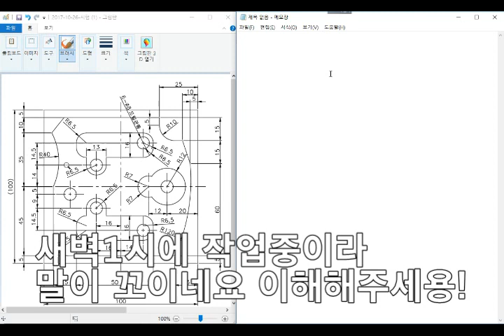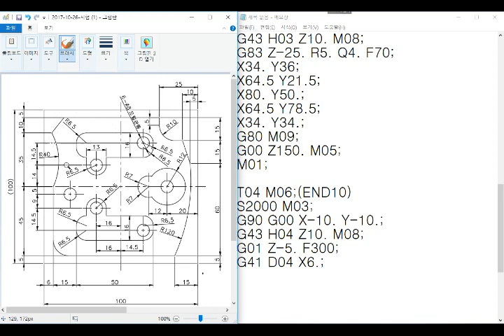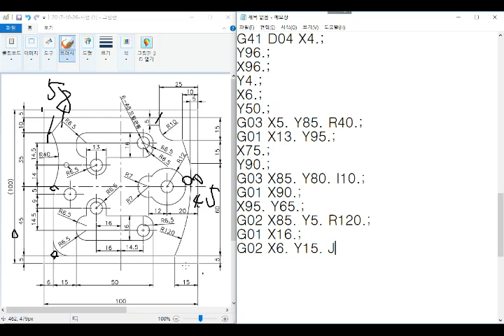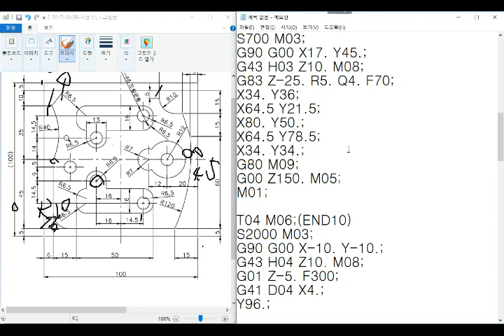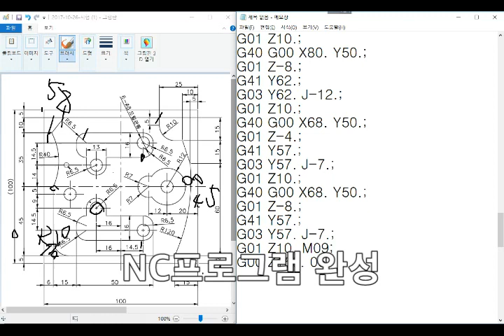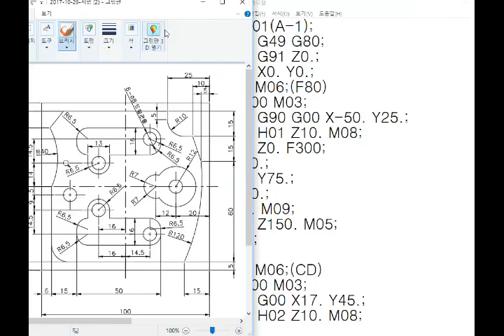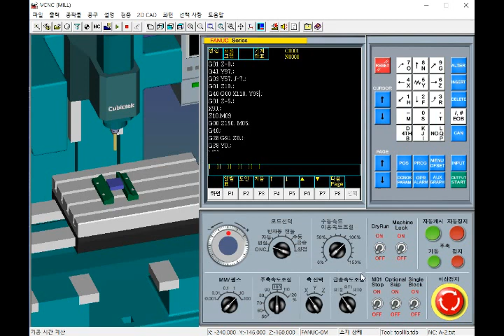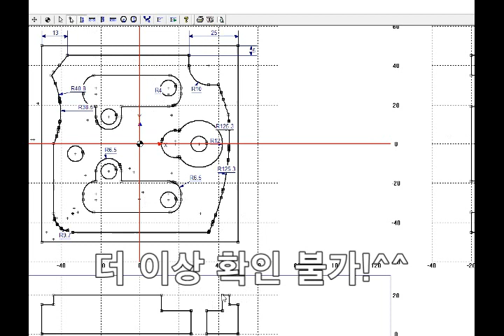컴퓨터응용밀링기능사 머시닝센터 NC프로그램 실기도면 3부 Machining Center